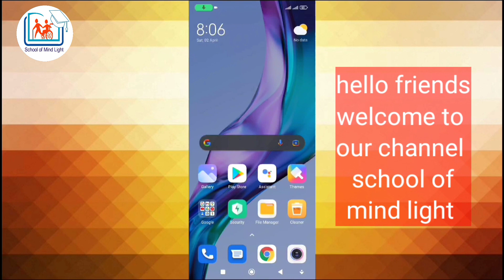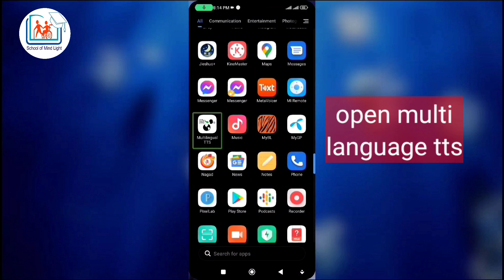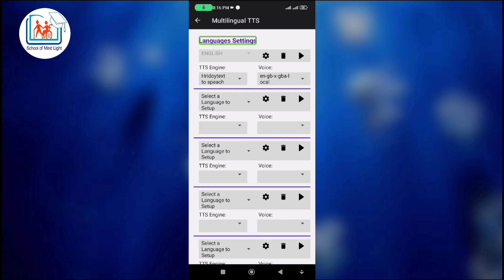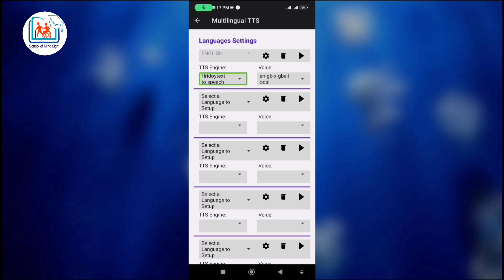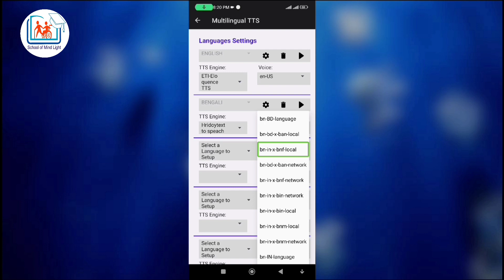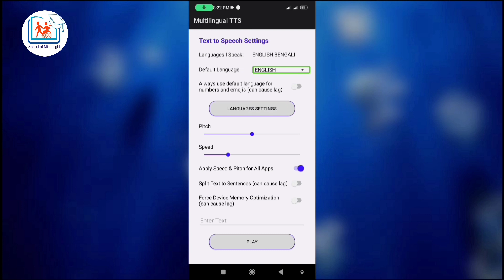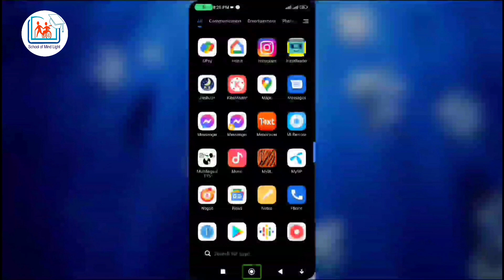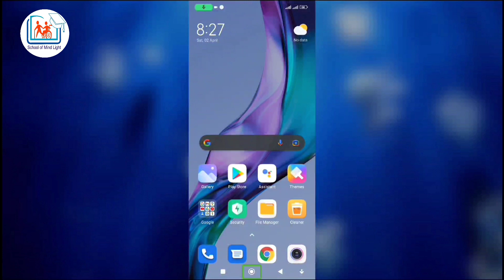Full Overview & How to configure MultiLanguage_TTS App to organise your smartphone screen reader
Full Overview of New Multi Language TTS app for the persons with visual disabilities A perfect option of AutoTTS

Today We are presenting
Exclusive video tutorial on
Full overview & How to Configure New Multi  Language TTS app
A  Best TTS organizer App for  smartphone for the persons with visual disabilities in Bangla

Hello everyone
'Without Eye light,
Creating with Mind light',
          Welcome to
School of Mind Light
 This is the first online school for person with disabilities in Bangladesh,
Our abstract vision is to build up a barrier free inclusive society.

To get more updates and good writings
study material and many more

share our Post And Videos with your friends give your feedback via comments